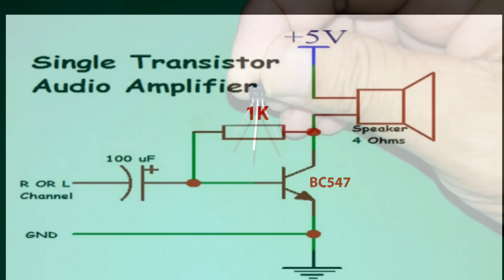Make an Audio "Amplifier" (single transistor BC547)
An audio amplifier is an electronic device that increases the strength (amplitude) of audio signals that pass through it. An audio amplifieramplifies low-power audio signals to a level which is suitable for driving loudspeakers.

In this Video we make Audio Amplifier Using Transistor BC 547